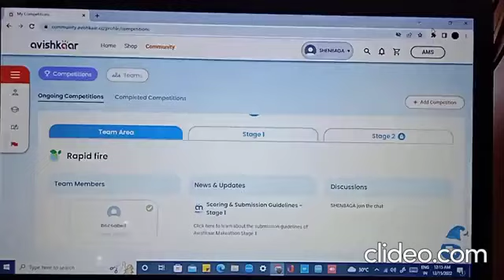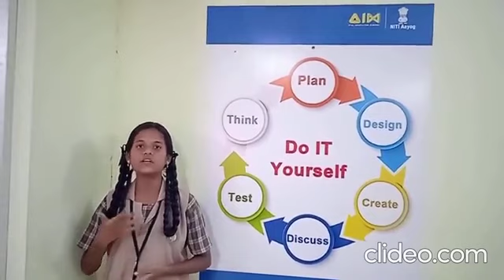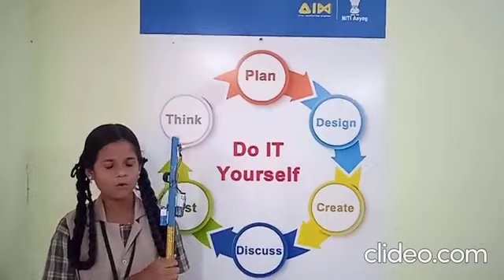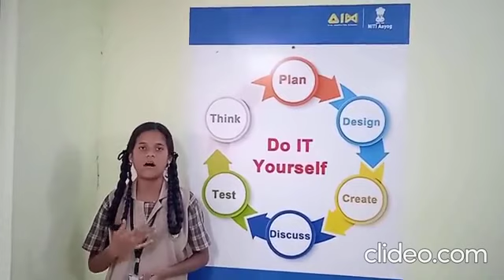Avishkaar_league_2022_Makeathon_EVEREST